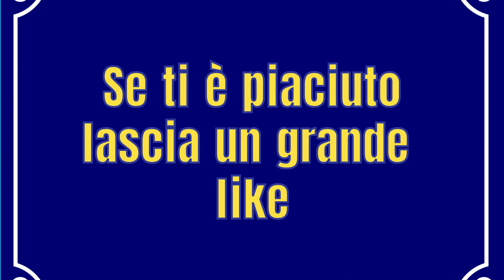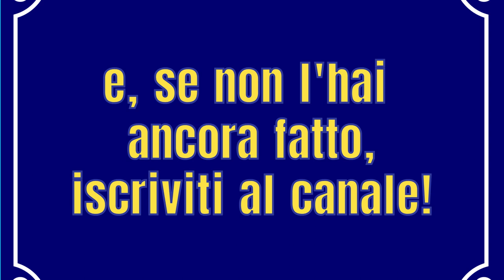Jolanda Restano - 8 Marzo (Filastrocca)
Donne, donne, donne
mamme, figlie o nonne
mogli, zie o cugine:
capaci e genuine!

Sorelle, amiche, cognate
superimpegnate,
attive e divertenti,
argute e intelligenti!

Madri, single o spose
frizzanti e spiritose,
affabili e gioiose:
vi offro le mimose!

Con pantaloni o gonne
donne, donne, donne!

Jolanda Restano

mic&mar